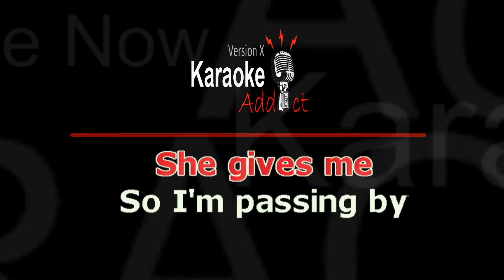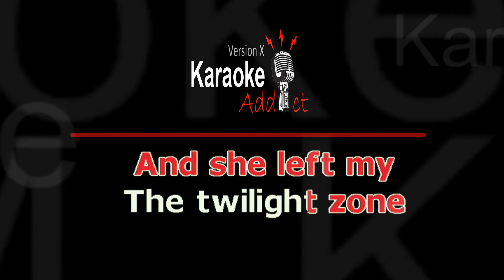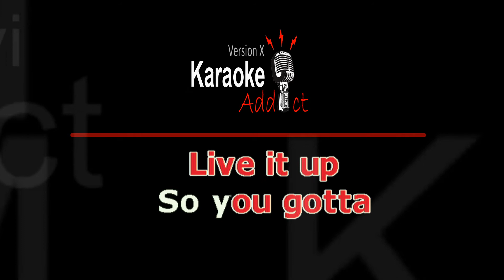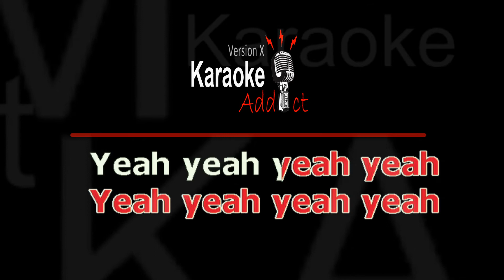ONE WILD NIGHT - BON JOVI (Karaoke cover)